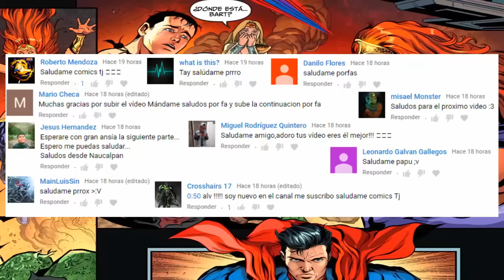INJUSTICE 2 "LOS JOVENES TITANES "Parte 35 Y 36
video basado en dc comics: Injustice 2 #35 y 36

Narracion y edicion por mua: Jose Carlos Leon "Comics tj"